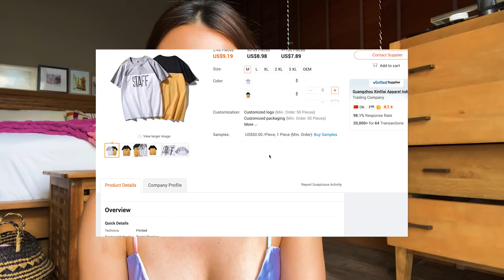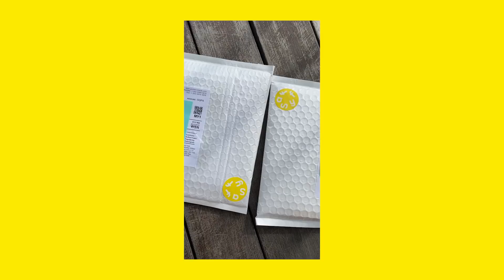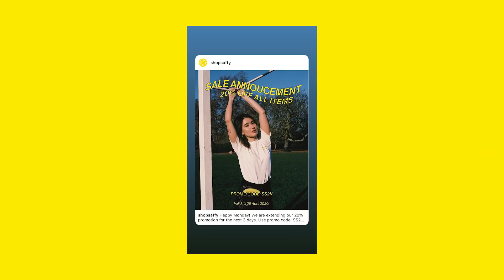How to run an online store (my online store - shopsaffy, SME)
Parts of the video:
1. FOUNDATION
2. MONEY
3. design
4. SUPPLIER
5. Shipment
6. Marketing
7. testing ur product
8. assistance
9. FINANCE
10. Hardest part of running a biz
11. Future plans